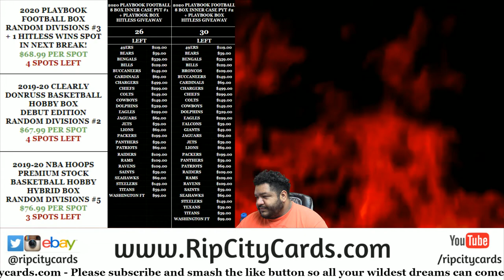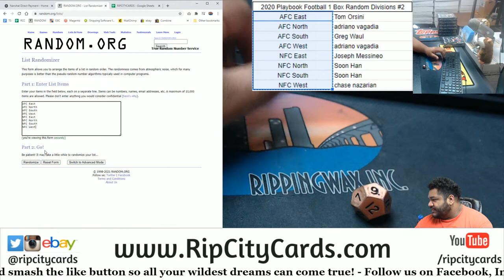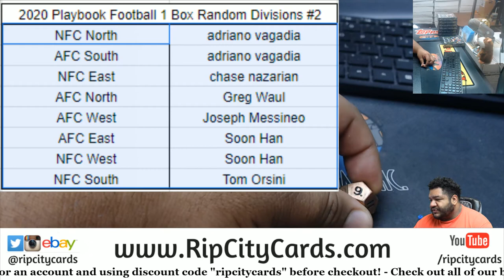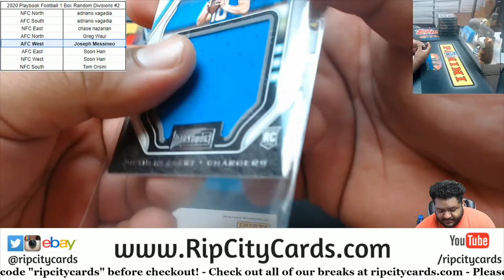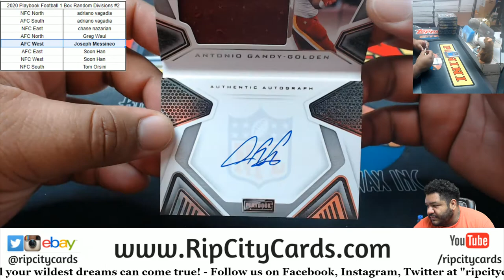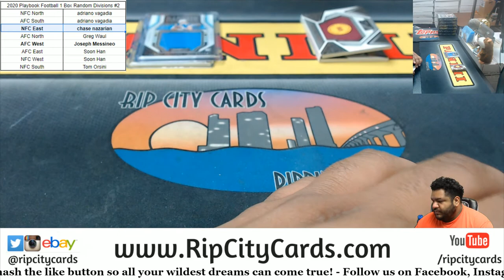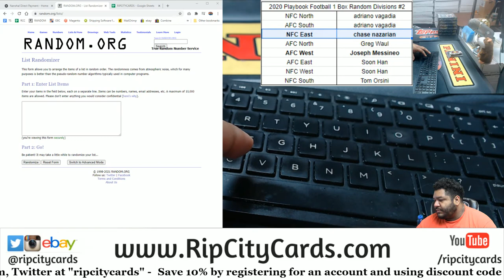2020 Playbook Football 1 Box Random Divisions #2